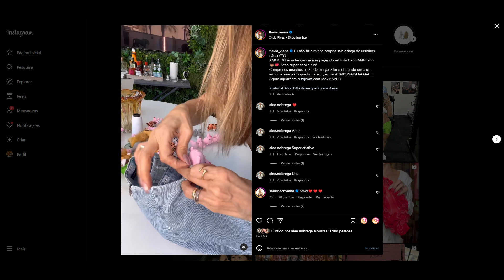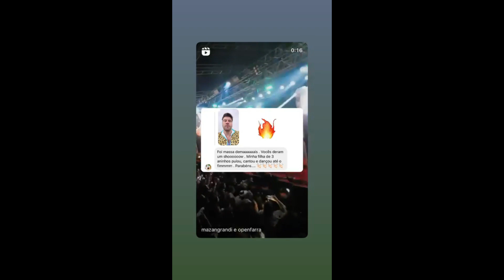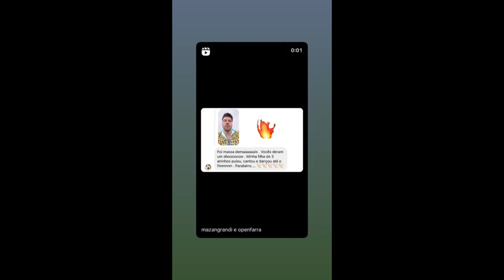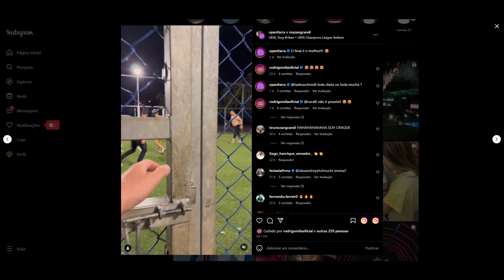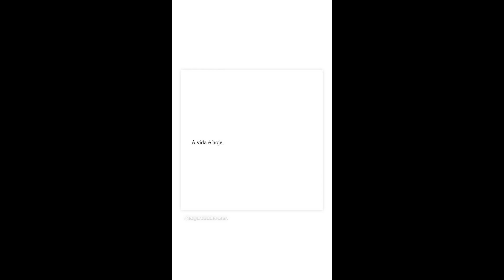STORIES DOS FLACELO E AMIGOS 08/09/2023